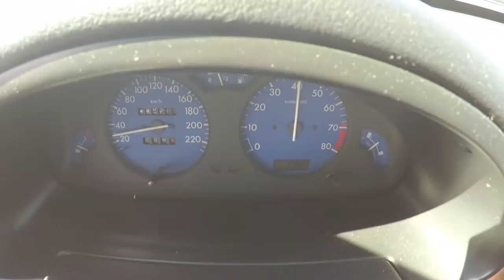SAXO CUP ficou na 431 MotorSport para mudar tudo. No caminho teve de puxar umas!!!!!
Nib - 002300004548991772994